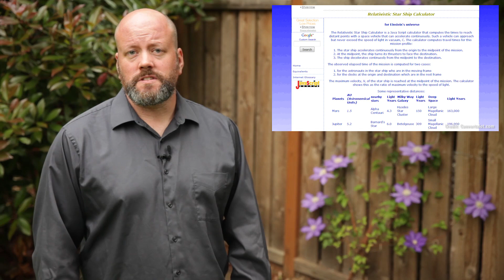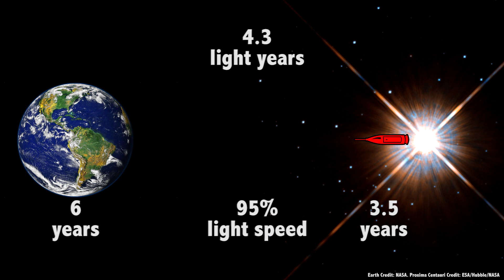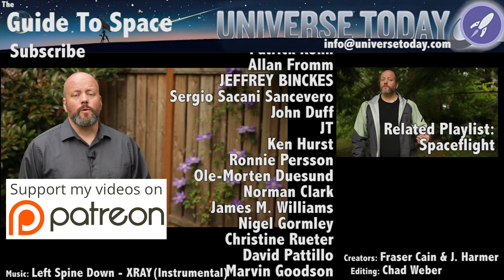How Far Can You Travel? Voyaging Billions of Light Years in a Human Lifetime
If you accelerate at 1G, you can create artificial gravity inside your spaceship. And there’s the added advantage that you can cross billions of light years within a human lifetime. How far can we travel?

Edited by: Chad Weber

In a previous episode of the Guide to Space, I talked about how you can generate artificial gravity by accelerating at 9.8 meters per second squared. Do that and you pretty much hit the speed of light, then you decelerate at 1G and you’ve completed an epic journey while enjoying comfortable gravity on board at the same time. It’s a total win win.

What I didn’t mention how this acceleration messes up time for you and people who aren’t traveling with you. Here’s the good news. If you accelerate at that pace for years, you can travel across billions of light years within a human lifetime.

Here’s the bad news, while you might experience a few decades of travel, the rest of the Universe will experience billions of years. The Sun you left will have died out billions of years ago when you arrive at your destination.

Welcome to the mind bending implications of constantly accelerating relativistic spaceflight.

With many things in physics, we owe our understanding of relativistic travel to Einstein. Say it with me, “thanks Einstein.”

It works like this. The speed of light is always constant, no matter how fast you’re going. If I’m standing still and shine a flashlight, I see light speed away from me at 300,000 km/s. And if you’re traveling at 99% the speed of light and shine a flashlight, you’ll see light moving away at 300,000 km/s.

But from my perspective, standing still, you look as if you’re moving incredibly slowly. And from your nearly light-speed perspective, I also appear to be moving incredibly slowly - it’s all relative. Whatever it takes to make sure that light is always moving at, well, the speed of light.

This is time dilation, and you’re actually experiencing it all the time, when you drive in cars or fly in an airplane. The amount of time that elapses for you is different for other people depending on your velocity. That amount is so minute that you’ll never notice it, but if you’re traveling at close to the speed of light, the differences add up pretty quickly.

But it gets even more interesting than this. If you could somehow build a rocket capable of accelerating at 9.8 meters/second squared, and just went faster and faster, you’d hit the speed of light in about a year or so, but from your perspective, you could just keep on accelerating. And the longer you accelerate, the further you get, and the more time that the rest of the Universe experiences.

The really strange consequence, though, is that from your perspective, thanks to relativity, flight times are compressed.

I’m using the relativistic star ship calculator at convertalot.com . You should give it a try too.

For starters, let’s fly to the nearest star, 4.3 light-years away. I accelerate halfway at a nice comfortable 1G, then turn around and decelerate at 1G. It only felt like 3.5 years for me, but back on Earth, everyone experienced almost 6 years. At the fastest point, I was going about 95% the speed of light.

Let’s scale this up and travel to the center of the Milky Way, located about 28,000 light-years away. From my perspective, only 20 years have passed by. But back on Earth, 28,000 years have gone by. At the fastest point, I was going 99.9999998 the speed of light.

Let’s go further, how about to the Andromeda Galaxy, located 2.5 million light-years away. The trip only takes me 33 years to accelerate and decelerate, while Earth experienced 2.5 million years. See how this works?

I promised I’d blow your mind, and here it is. If you wanted to travel at a constant 1G acceleration and then deceleration to the very edge of the observable Universe. That’s a distance of 13.8 billion light-years away; you would only experience a total of 45 years. Of course, once you got there, you’d have a very different observable Universe, and billions of years of expansion and dark energy would have pushed the galaxies much further away from you.

Some galaxies will have fallen over the cosmic horizon, where no amount of time would ever let you reach them.